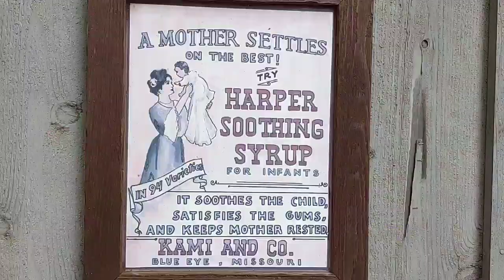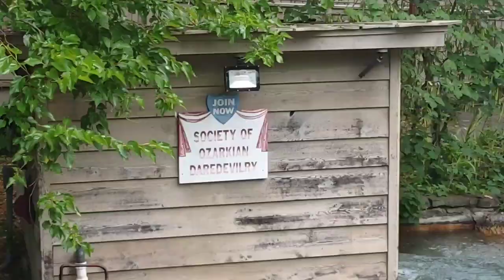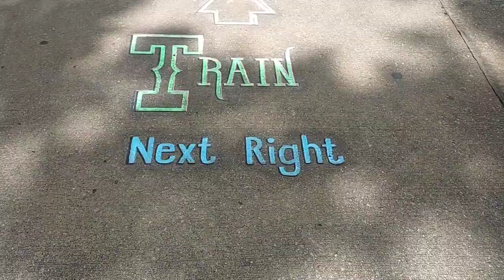SDC, the lesser known parts.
Slow down and enjoy the park.